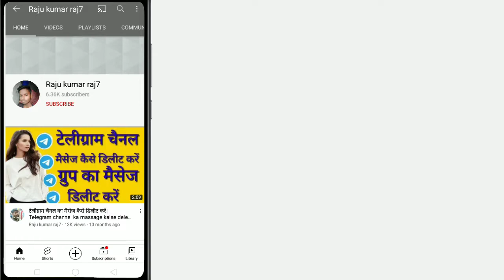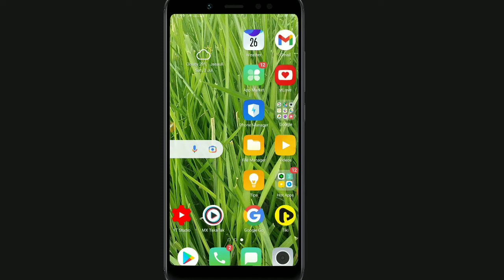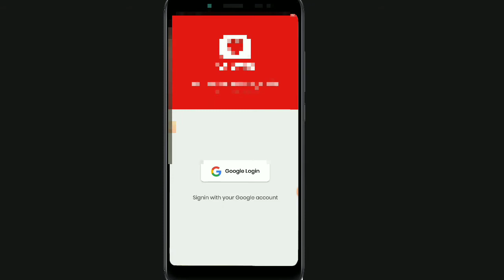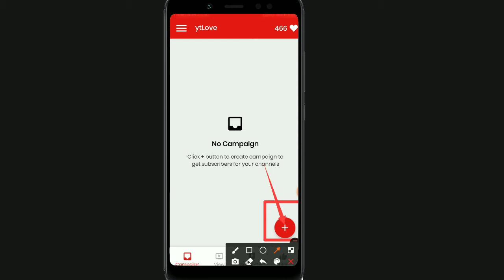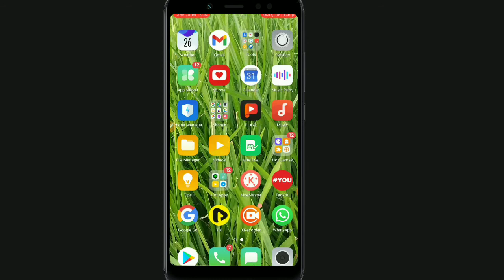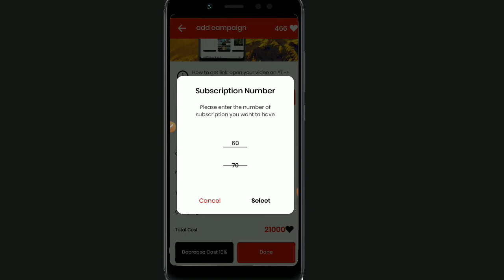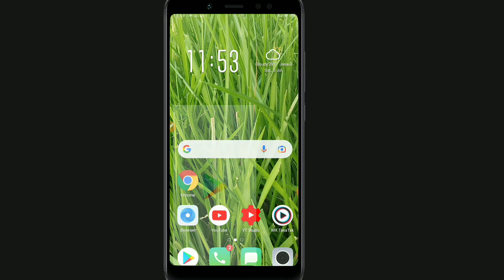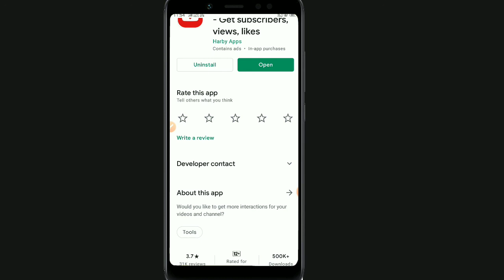subscriber kaise badhaye,youtube par subscriber kaise badhaye,subscriber kaise badhaye 2021,YouTube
Hello friend Aaj ke es video me batsuga Ki YouTube channel par subscriber kaise badhate Hain

Your Queries-
Raju Kumar raj6
subscriber kaise badhaye subscriber kaise badhaye 2021 subscriber kaise badhaye youtube par
youtube subscriber kaise badhaye app youtube subscriber kaise badhaye 2021 youtube subscriber kaise badhaye website